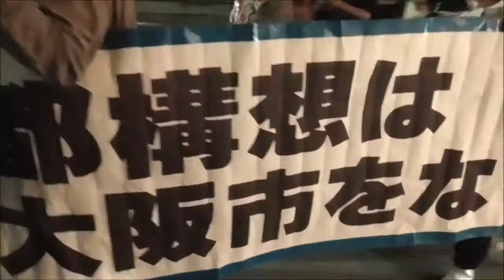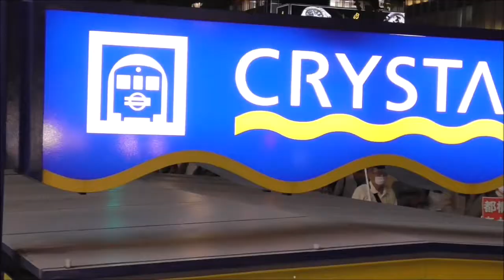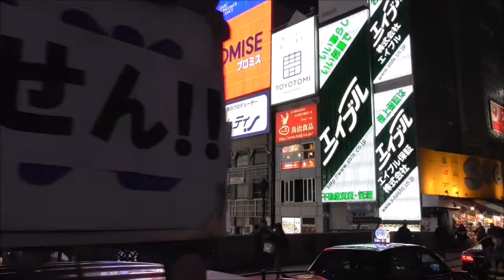10.6戦争あかん！ロックアクション♪御堂筋デモ♫ 2020年10月6日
「戦争あかん！ロックアクション」がコロナ禍以降久しぶりにデモを敢行しました。

これまではデモに対して無関心だったのに、新型コロナの影響でしょうか、結構視線を受けていました。
特に外食に従事している人からの声援や、外で食事している人からの関心の高さが印象的でした。
アフターコロナと言われる状況下で、市民の政治に対する意識も変わってきているのでしょうか。

2020年10月6日(火)
新町北公園→御堂筋→なんば